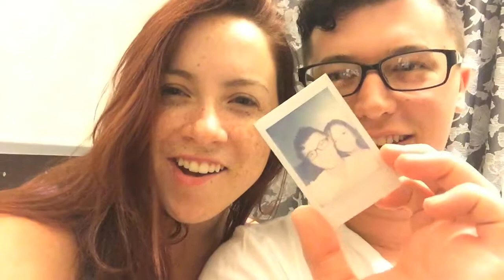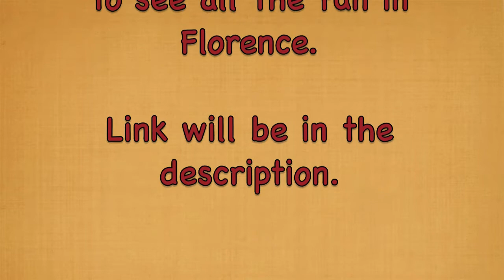Rome 2016 - VLOG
My best friend and I  went to Italy last summer!